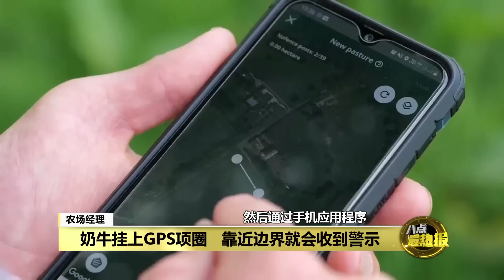告别传统养牛方式 英国牧场为奶牛挂上GPS项圈 | 八点最热报 09/08/2022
随着科技发达，英国一家牧场如今在放牛吃草的时候，通过手机APP，设下虚拟围栏，并让他们的奶牛戴上有GPS功能的项圈。如果奶牛走到虚拟围栏的边界，项圈就会发出声音，提醒奶牛不要踩过界。